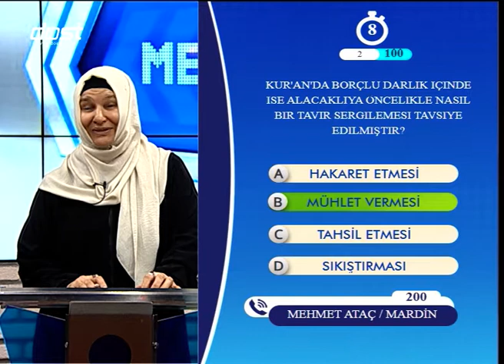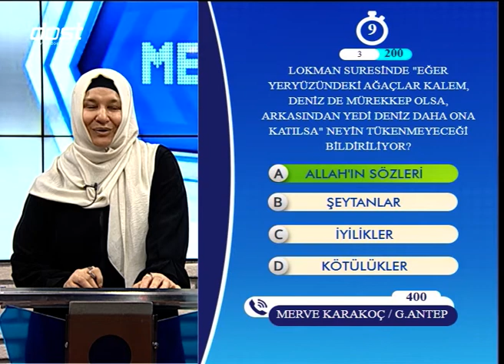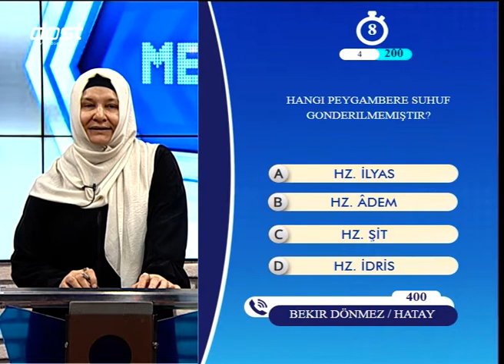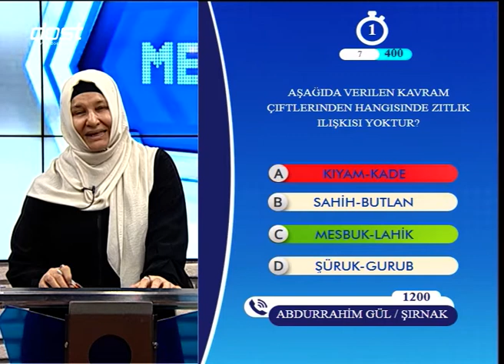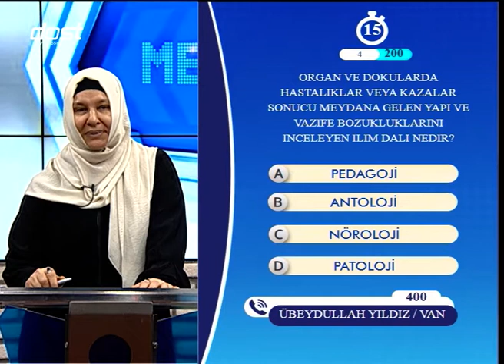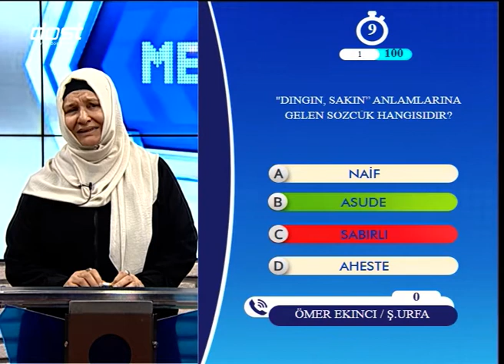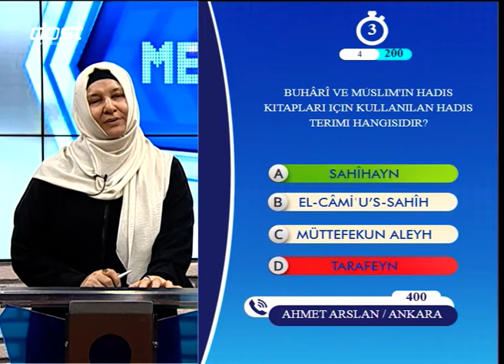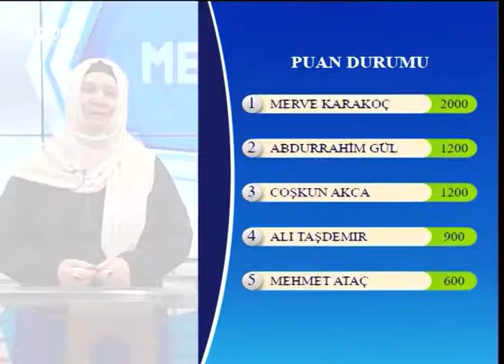MERDİVEN 15 - 22042022 - HACER KOCABAŞ ÖZDEMİR